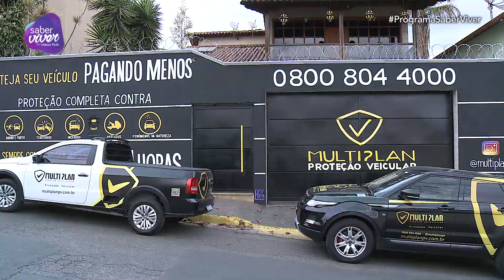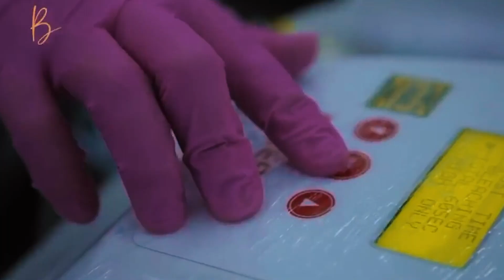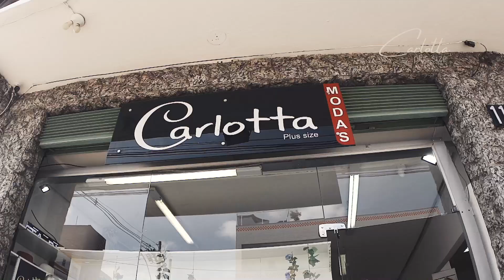PROGRAMA SABER VIVER COM MELISSA PAULA - EP. 204 13/08/2022